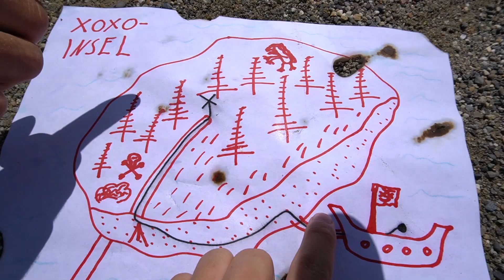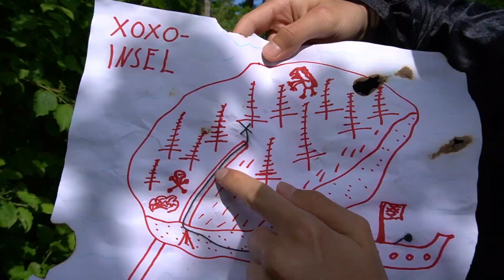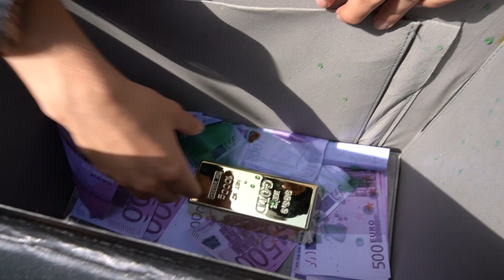XOXO MASKE ZERSTÖREN auf PIRATEN SCHIFF und VERSENKEN!! *sie geht unter*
Heute Mittag zerstört Pirat Doktor Light und Krake Vogelmann die XOXO Maske auf einem Piraten Schiff mit einem Schwert und einer Schatzkarte. Sie führt zu einem Schatz von Masked Singer Pro7 pranken uns lustig für Kinder.